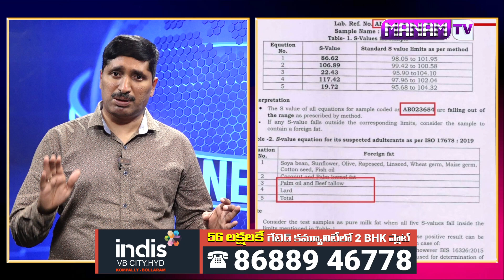తిరుపతి లడ్డును ల్యాబ్ టెస్టింగ్ కి మైసూర్ కి కాకుండా గుజరాత్ కి పంపడానికి అసలు కారణం ఇదే..| ManamTv